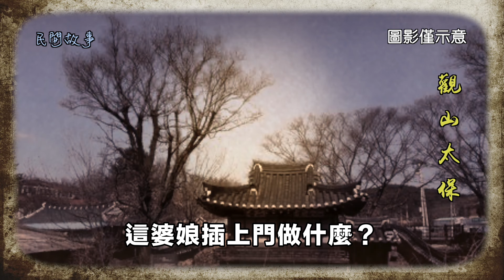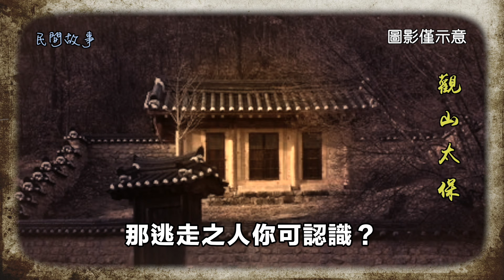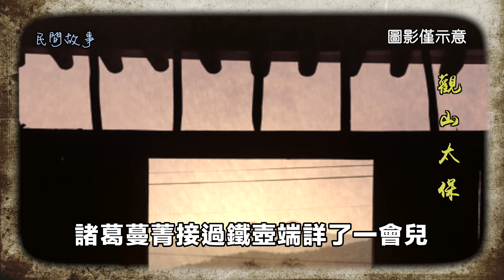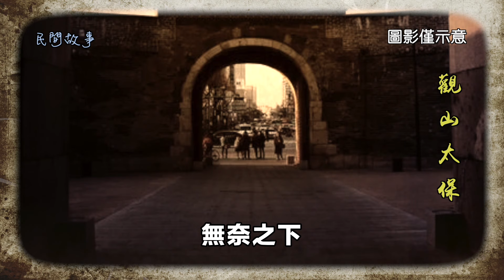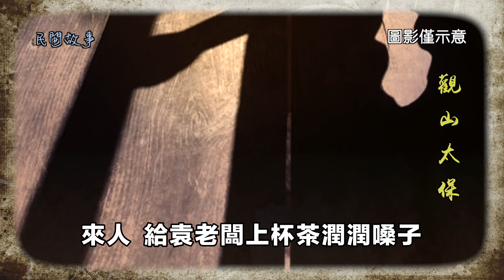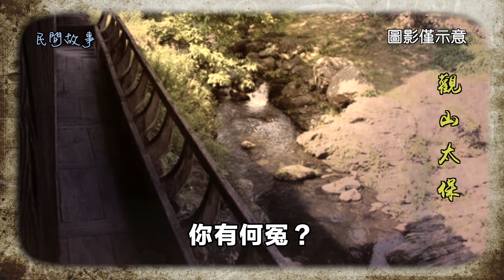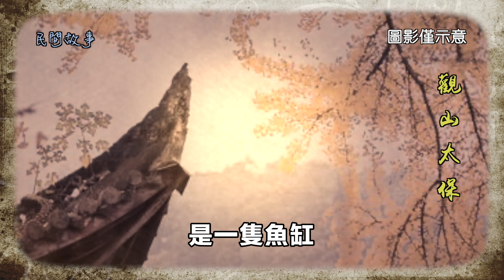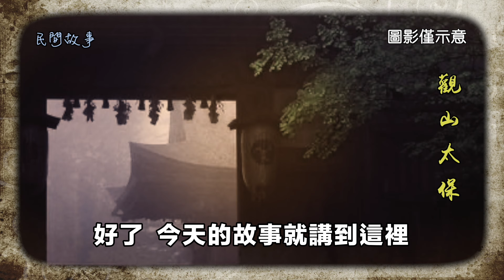古代奇案：袁宅命案，煙薰魚 / 觀山太保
劉二柱伸出手去，「啪、啪、啪」叩了三下門環，院裡沒有動靜。他又叩了三下，依然寂靜無聲。他回過頭看袁老闆，目光里透出問詢之意。
袁老闆在門板上擂了一拳，罵罵咧咧地說道：「都快晌午了，這婆娘插上門做什麼？」說著衝夥計們一擺手，「跟我來！」
眾人繞到大門右邊的院牆前，袁老闆讓膀大腰圓的劉二柱蹲下，他踩著劉二柱的肩膀爬上牆頭，攀著牆邊的大棗樹翻進了院子。